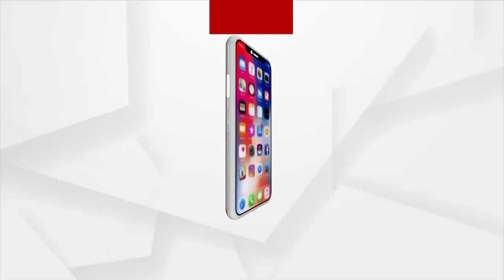HEADLINE : 7PM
+୭୫ ତମ ସ୍ବାଧୀନତା ଦିବସରେ ଲାଲକିଲ୍ଲାରୁ ମୋଦିଙ୍କ ବଡ ଘୋଷଣା
+ରାଜ୍ୟସ୍ତରୀୟ ସ୍ବାଧୀନତା ଦିବସରେ କୋଭିଡ୍ ଯୋଦ୍ଧାକୁ ସଲାମ କରି ରାଜ୍ୟବାସୀଙ୍କୁ ସମ୍ବୋଧନ କଲେ ନବୀନ
+ଦୁର୍ଗମ ଓଡିଶାରେ ବି ସ୍ବାଧୀନତାର ଧୁମ୍
+ଆଫଗାନିସ୍ଥାନକୁ ପୁରାପୁରି କବଜା କଲେ ତାଲିବାନୀ ଆତଙ୍କବାଦୀ
+ଧରାପଡିଲା ଓବିସି ବର୍ଗଙ୍କ ପ୍ରତି ରାଜ୍ୟ ସରକାରଙ୍କ ଆନ୍ତରିକତାର ସତ
+ଶିଶୁଙ୍କୁ କରୋନା ଭୟ...୨୪ ଘଣ୍ଟାରେ ୭୯ ହଜାର ନମୁନା ଟେଷ୍ଟ
+ ଏସିଏଫ୍ ସୌମ୍ୟ ରଂଜନ ମହାପାତ୍ର ମୃତ୍ୟୁ ମାମଲାରେ ଆସିଲା ସାଂଘାତିକ ଅଭିଯୋଗ
+ଆଉ ଜଣେ ସ୍ମୀତାରାଣୀ କାହାଣୀ